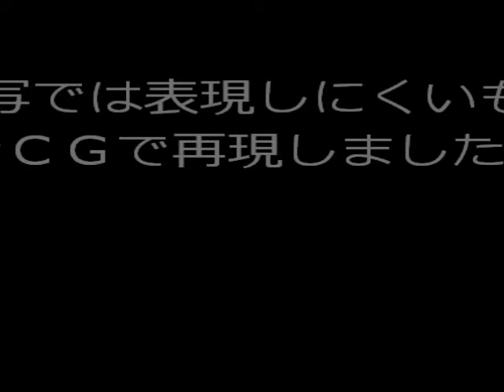事故・災害事例集 デモムービーNo.4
このＤＶＤは、ヒューマンエラーによる「繰り返し型災害」の軽減を目的に、実写では再現が難しい「事故発生の過程とその瞬間」をＣＧアニメーションと効果音でリアルに再現。視聴者に災害の恐怖と安全対策の必要性を強く訴えかけており、安全教育を実施するうえで有用なものとなっております。各編ごとに１枚のＤＶＤに収めており、現場で繰り返し再生可能です。また、付属の小冊子（92ページ）は教育訓練の教材に活用できます。